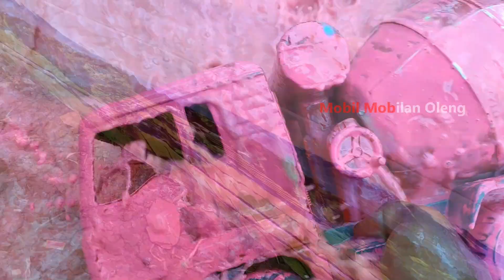Mencari Mainan Mobil Molen, Excavator, Truk Tronton, Mobil Tangki, Mobil Pemadam, Dump Truk, Bus